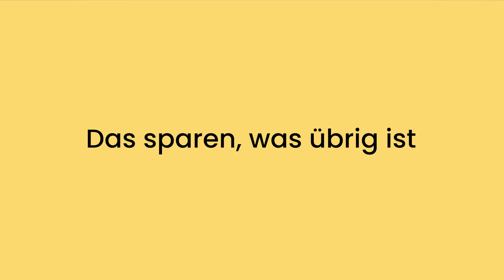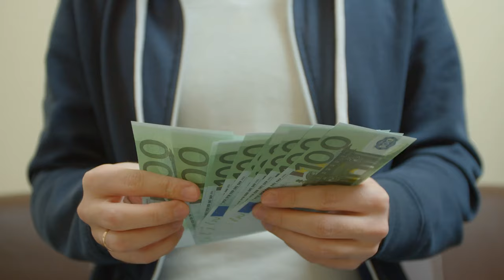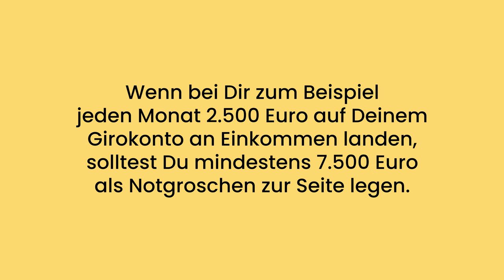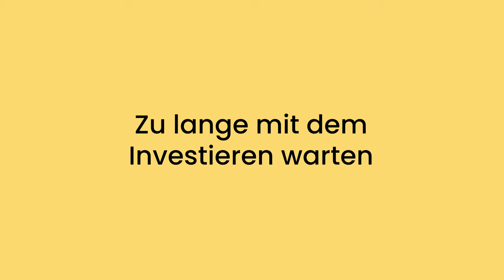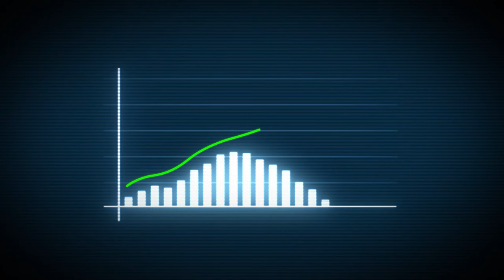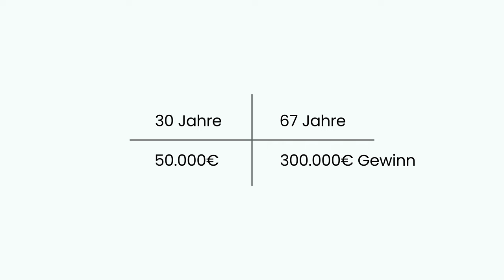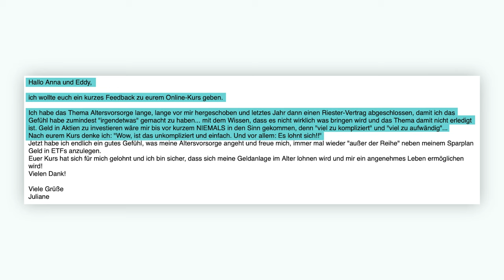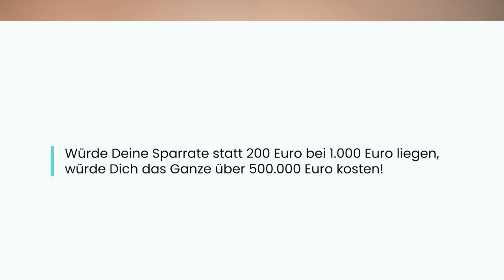4 Geld-Gewohnheiten, die Dich im Hamsterrad halten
• So viel Geld solltest Du in jedem Alter haben (Fahrplan + Rechner)

• Mieten oder Kaufen? In 3 Schritten entscheiden (Fahrplan)

0:12 Gewohnheit Nummer 1
2:39 Gewohnheit Nummer 2
4:13 Gewohnheit Nummer 3
8:52 Gewohnheit Nummer 4